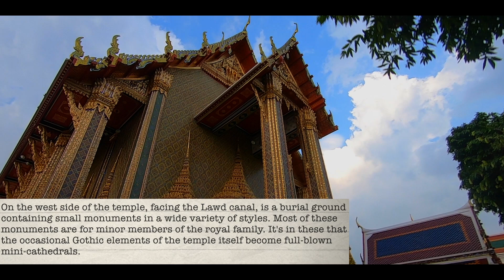THAILAND TRIP | Wat Ratchabophit Temple | Bangkok | November 2018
🇮🇹[ITA]
Il Wat Ratchabophit ha una struttura del tempio che è assolutamente unica, con un viharn e una ubosot situati all’interno di un cortile circolare al cui centro si trova una meravigliosa chedi rivestita in oro: alta 43 metri, risalta alla vista per i suoi mattoni arancioni e per la palla d’oro che si trova in cima ad essa. Da notare che, normalmente, il cortile che racchiude la chedi non è di forma circolare ma quadrata e questo è un elemento distintivo di questo tempio. Inoltre, custodisce una reliquia del Buddha come tanti altri templi buddhisti.Grazie per aver visitato il mio canale.
🇺🇸[ENG]
The Wat Ratchabophit has a unique temple structure, with a viharn and an ubosot located inside a circular courtyard in the center of which is a wonderful gold-covered chedi: 43 meters high, standing out from the sight of its bricks orange and for the golden ball that is on top of it. It should be noted that, normally, the courtyard that encloses the chedi is not circular but square and this is a distinctive element of this temple. In addition, it preserves a relic of the Buddha like so many other Buddhist temples.Thank you for visiting my channel.

SOCIAL ▶︎
MUSICA ▶︎
EDITING ▶︎
Video editato con Final Cut Pro X
utilizzando Imac 27"